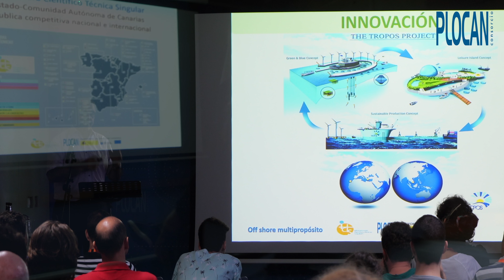Canagua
Feria Internacional de Agua y Energía de Canarias.

Canagua&energía tiene como objetivo convertir al archipiélago canario en punto de referencia en energías limpias a nivel internacional, facilitando nuevas oportunidades de negocio, nuevos modelos de generación, eficiencia, desalación, reutilización del agua, inversión, promoción y colaboración dentro del binomio agua y energía. Este es un objetivo compartido por PLOCAN, a través de las pruebas de dispositivos de energías renovables marinas en su banco de ensayos.